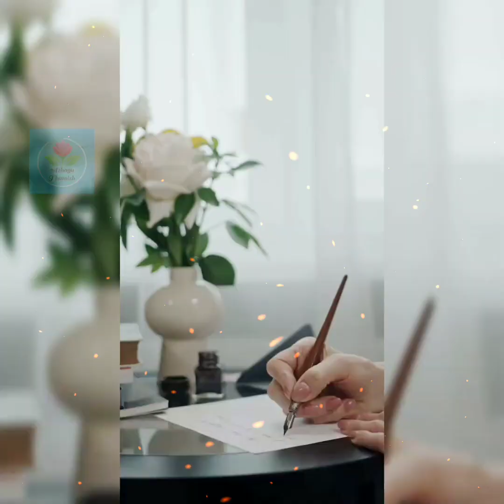꧁ஒரு அடிமையின் கதை꧂ 𝒪𝓇𝓊 𝒜𝒹𝒾𝓂𝒶𝒾𝓎𝒾𝓃 𝒦𝒶𝒹𝒽𝒶𝒾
𝑻𝒉𝒊𝒔 𝒗𝒊𝒅𝒆𝒐 𝒊𝒔 𝒂𝒃𝒐𝒖𝒕 𝒂 𝒎𝒐𝒕𝒊𝒗𝒂𝒕𝒊𝒐𝒏𝒂𝒍 𝒔𝒕𝒐𝒓𝒚 𝒘𝒉𝒊𝒄𝒉 𝒈𝒊𝒗𝒆𝒔 𝒚𝒐𝒖 𝒂 𝒑𝒐𝒔𝒊𝒕𝒊𝒗𝒆 𝒗𝒊𝒃𝒆𝒔.

𝑻𝒉𝒊𝒔 𝒄𝒉𝒂𝒏𝒏𝒆𝒍 𝒂𝒏𝒅 𝒄𝒐𝒏𝒕𝒆𝒏𝒕 𝒎𝒂𝒅𝒆 𝒇𝒐𝒓 𝒚𝒐𝒖 𝒕𝒐 𝒏𝒐𝒕 𝒐𝒏𝒍𝒚 𝒎𝒐𝒕𝒊𝒗𝒂𝒕𝒆 𝒃𝒖𝒕 𝒕𝒐 𝒊𝒏𝒔𝒑𝒊𝒓𝒆.

𝑻𝒉𝒐𝒔𝒆 𝒂𝒓𝒆 𝒇𝒆𝒅 𝒖𝒑 𝒂𝒃𝒐𝒖𝒕 𝒚𝒐𝒖𝒓 𝒔𝒎𝒂𝒍𝒍 𝒋𝒐𝒃 𝒘𝒉𝒊𝒄𝒉 𝒅𝒐𝒆𝒔𝒏𝒕 𝒎𝒂𝒌𝒆 𝒚𝒐𝒖 𝒑𝒓𝒐𝒖𝒅, 𝒑𝒍𝒆𝒂𝒔𝒆 𝒍𝒊𝒔𝒕𝒆𝒏 𝒕𝒐 𝒕𝒉𝒊𝒔 𝒔𝒕𝒐𝒓𝒚 𝒇𝒖𝒍𝒍𝒚.